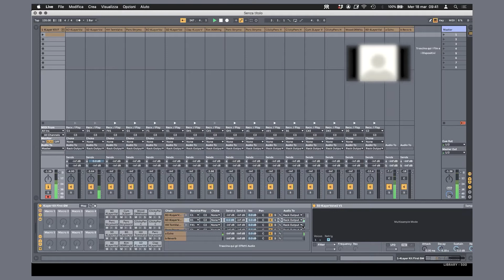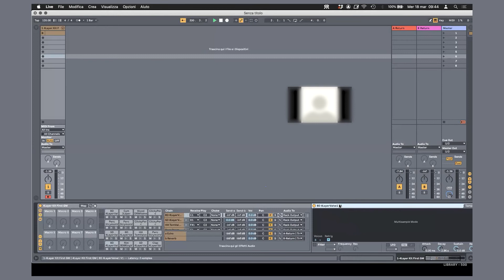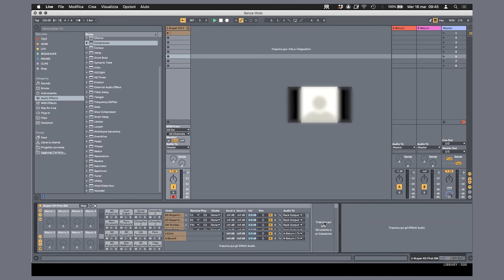Drum Rack #6 - Lezione online Ableton Live - Corso Tecnico del Suono finanziato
MusicLab, studio di registrazione e centro di formazione professionale in ambito audio, propone un estratto video di una delle lezioni online del Corso di Tecnico del Suono finanziato. Il docente Emiliano Pilloni affronta la  Drum Rack di Ableton Live.